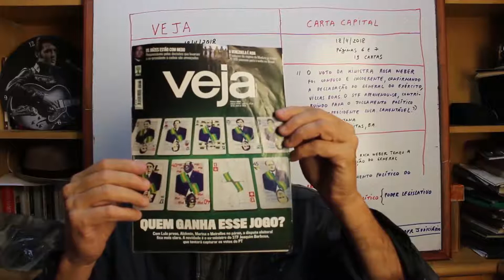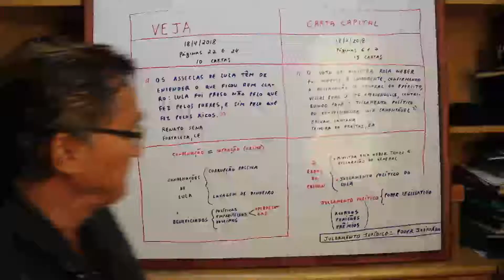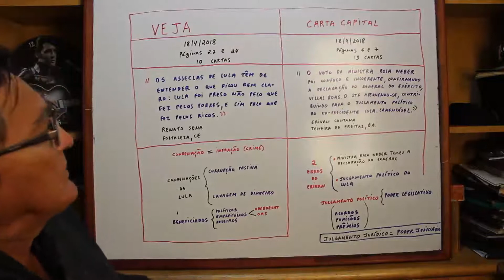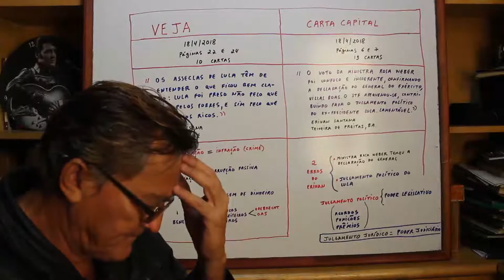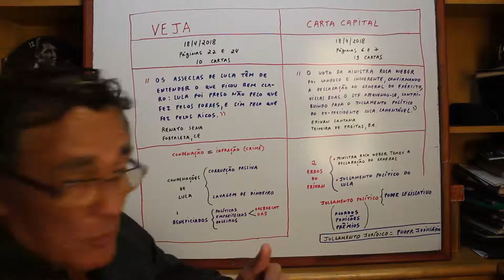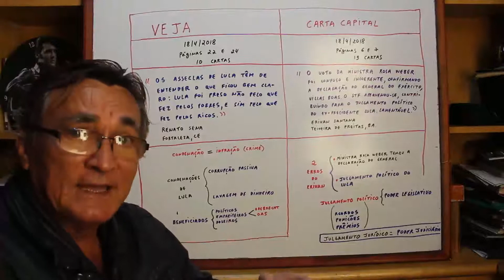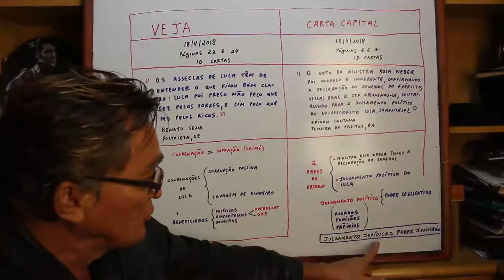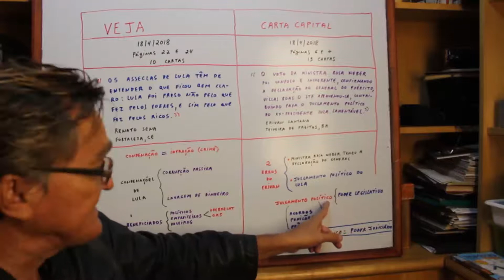O LULA, A "VEJA" E A "CARTA CAPITAL" ( 3º )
MACACO CONDENADO NA ÁFRICA POR ESTUPRO